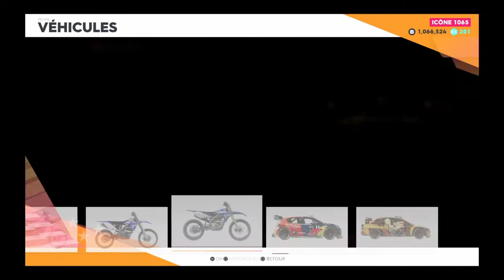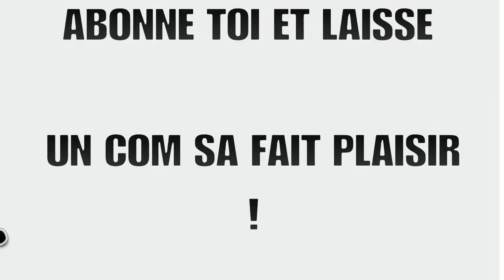THE CREW 2 - PLUS DUR SERA LA CHUTE : 1.50.242